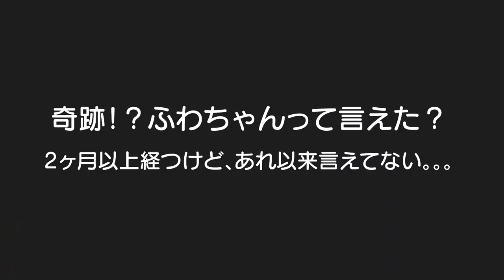初めて妹の名前を呼んだ日！男女双子赤ちゃん生後1歳7ヶ月Mix twins called for the name of the younger sister for the first time大阪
二卵性男女双子赤ちゃん生後1歳7ヶ月　とうとうこの日が！大阪帰省中にふーちゃん！って言えた。でもその語2ヶ月以上。。。あれは奇跡やったんかな？ｗ　もうあーちゃんで定着しつつある。。。がんばれごう君ｗ

【関連動画】
２歳息子にはじめて「パパ」と言われた時のパパの反応がやばかったw